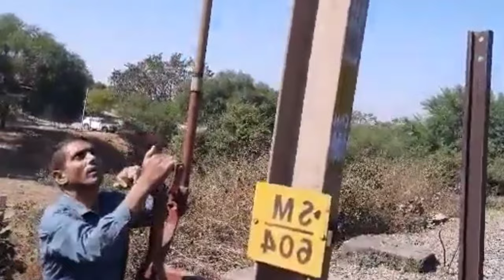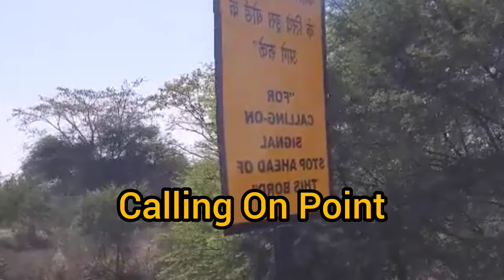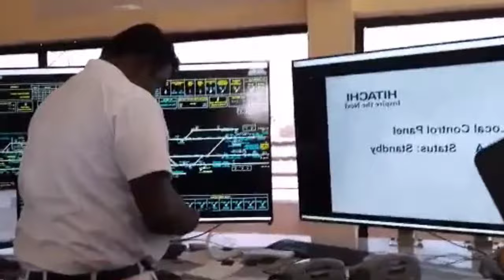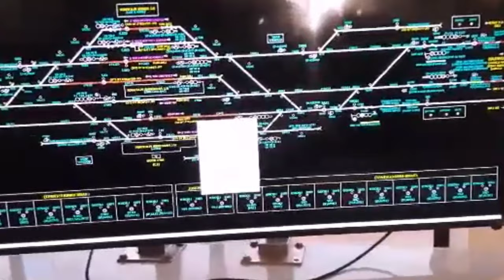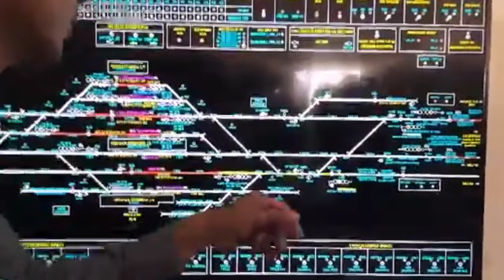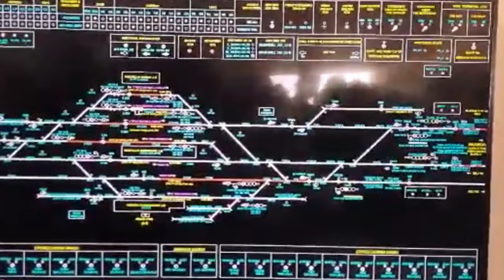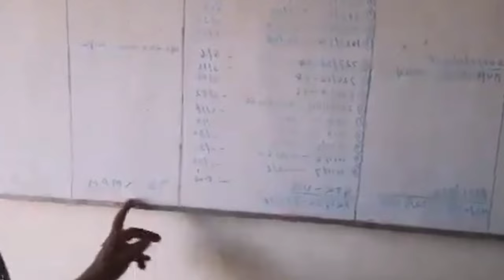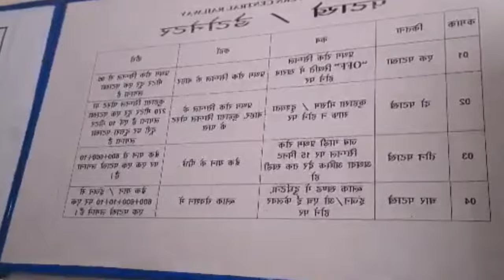ट्रेन कैसे चलती है ? How to drive train | train driving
Yours Queries :-loco pilot kaise bane loco pilot ka medical
loco pilot ka medical kaisa hota hai loco pilot ka medical kaise hota hai
railway alp medical alp medical test
how to become a loco pilot assistant loco pilot kaise bane alp kaise bane
alp duty ka exam kaise nikale main alp kaise bana
main alp ka exam kaise nikalu
Maine alp ka exam kaise nikala
how to crack alp exam in first attempt
how to crack alp exam 1st attempt
alp k liye book kon sa le
alp k liye book konsa padhe alo ke live qualification
alp best books
alp best coaching centre
alp vacancy
alp ka exam kaise nikale 1st attempt
alp ka exam kaise nikale
alp exam preparation
alp exam preparation strategy
alp exam practice set
alp exam previous year question
alp medical test
alp medical test in hindi
alp medical eye test
alp madical standard
alp madical mein kya kya check hota hai
alp medical test live
alp medical test hindi
alp ka medical
alp ka medical kaise hota hai
alp ka medical test kaise hota hai
alp ka medical
alp ka medical test
alp technician ka medical kaise hota hai
alp ka eye medical kaise hota hai
how to prepare alp technician
alp vacancy increase
Knowledge Knorr
RAIL GYANKOSH
Indian Rail Musafir
The Rail Yatri
The Rail Knowledge
Incredible Indian Railways
Rail Gyankosh
Ricky Railway Vlog
Indian life lines
Fact Digger Official
Shivam Malik
The Train Fact
Railway wala Chinku
Railway jobs